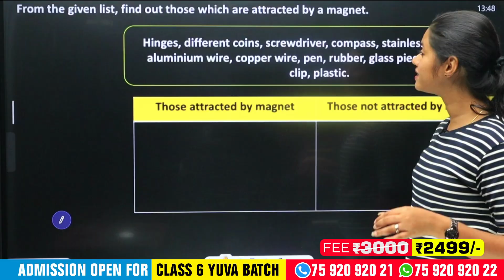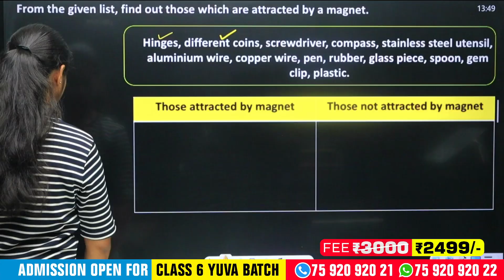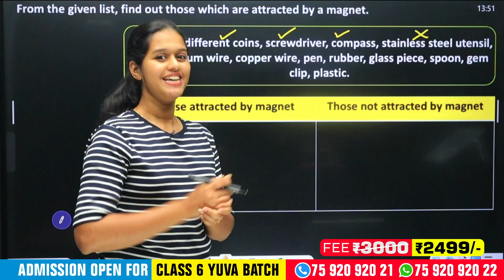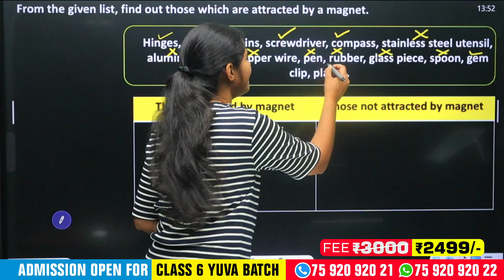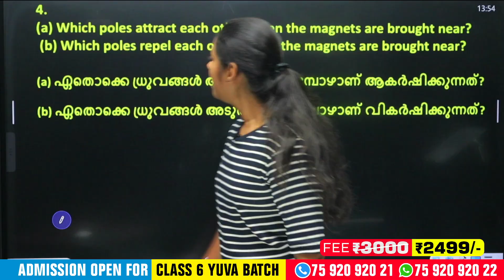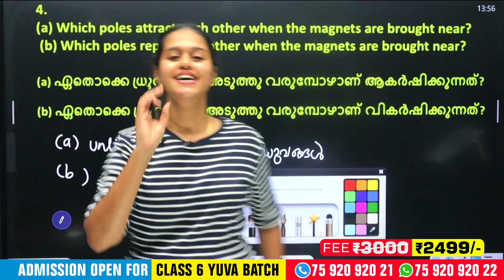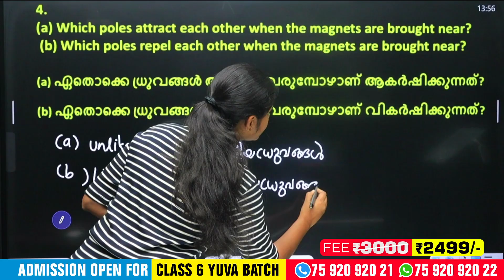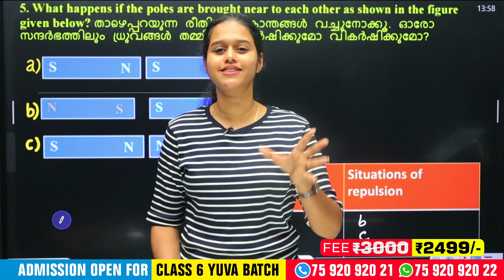Class 6 Basic Science | Marvel Of the Magnetic Realm | Most Important Questions | Exam Winner